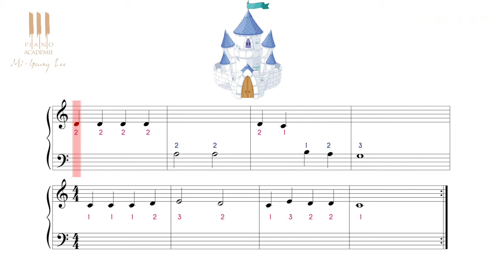Apprendre à jouer Au clair de la lune dès 4 ans - Cours n°4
apprend aux enfants à jouer la chanson Au clair de la lune.